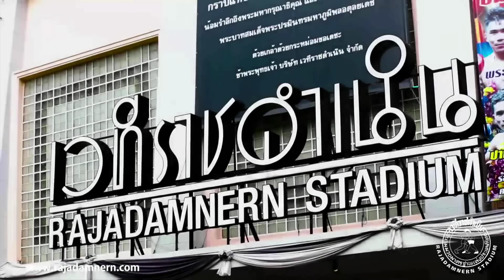Rodtang - The Iron Man (Master of Muay Thai Documentary)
Today's video covers the amazing rise of the most exciting fighter in combat sports right now...RODTANG. By age 23 he was a 3 time world champion with over 300 professional fights in Muay Thai, Kickboxing, & MMA. This superstar is known for his relentless aggression, and limitless endurance. Called the Iron Man, or the destroyer of worlds...relive every exciting punch, kick, ko, and beatdown in this original documentary from Joseph Vincent. And prepare for his entrance into the MMA world. Or don't, It's all good either way Thanks!

Voice Over Narration by Andrew Scott